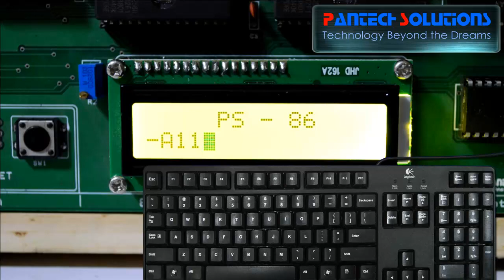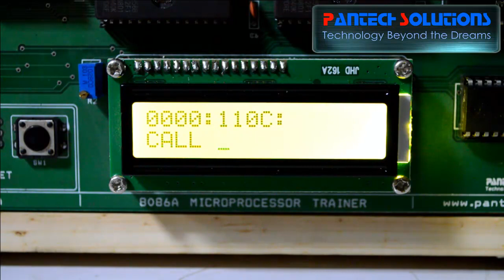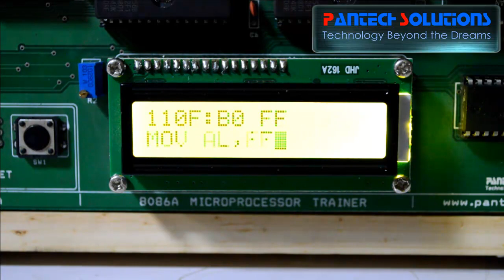Interfacing Relay & Buzzer with 8086 Microprocessor Trainer Kit